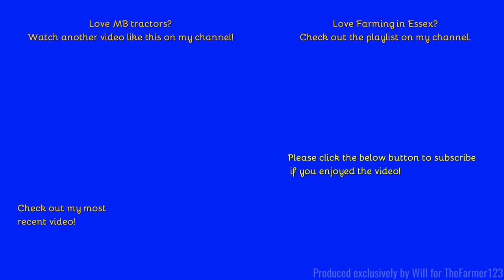Farming in Essex - Hedge cutting with MB Trac 1000 & & McConnel Cutter. [22]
Hello,
Probably the most featured outfit on my channel - An imaculate MB Trac and I have seen it many times since.
- Filmed on Sony HDR-CX405 - Unboxing:
Comment Rules (Last Update: 12th June 2017):
1. Do not swear or be rude in the comments. Any comments that contain this will be removed by me. Equally if I decide there is an aggressive comment towards me or someone else, that will also be removed.
2. Use correct grammar and try to use correct spelling. I want the comments section to be presentable. If there is deliberate misuse of grammar and spelling I will not reply to the comment, More on this below.
3. Try not reply to everyone with their comments in each video, as I will do that but if you can help someone and I do not get there first than please do.
4. I am up for constructive criticism so if you have any for any video than please do leave it in the comments section and let me know and I will do my best to resolve this.
5 - NEW: NO fake comments, and by this I mean bots spamming me. I have had this in the past and it's not fun getting excited that you have a new viewer when it's actually just a bot. Any comments that contain this will be removed by me & flagged to YouTube for spam.
6 - No previous comments, and by this I mean copied & pasted comments that have been previously posted before and I have replied (If I have not replied at the time of post then fair enough, I will reply on the latest). There is no need for the same one comment, but on two videos to be posted twice. Not only does it waste my time answering it again but it waists yours too!
7 - No links to be posted in my comments due to safety reasons. If you want to show me a channel use that one if its yours or quote the name, not the link! Any comments that contain this will be removed by me.